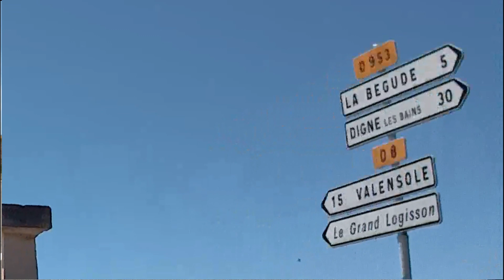WEEKEND NEL VERDON IN MOTO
Due giorni stupendi in moto verso i campi di lavanda e le gole del verdon